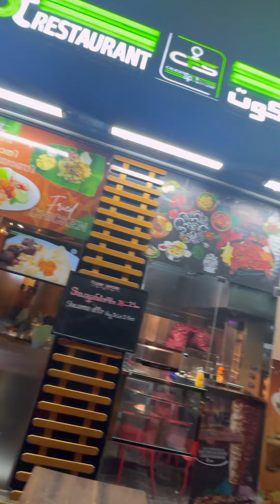19 September 2024